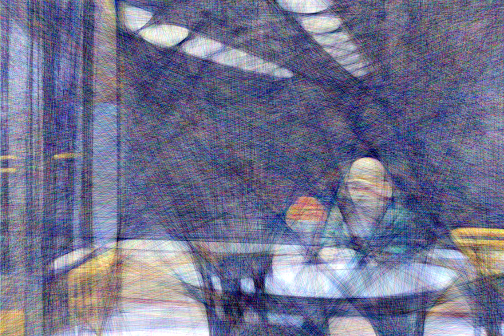Edward Hopper Automat Abstract One Line drawing Techniques, timelaps, Acryl, abstract, marker art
Easy and simple abstract painting on canvas using acrylic paints for beginners.

Edward Hopper Automat Abstract One Line drawing Techniques,  timelaps, marker, abstract

Artist: Thomas Kadlubek